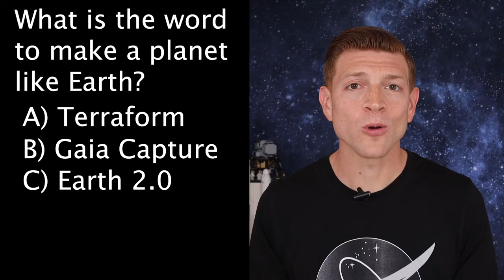Does Mars Have an Atmosphere?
Earth's atmosphere is mostly Nitrogen and Oxygen. But what about Mars? Does it have an atmosphere? What is in Mars' atmosphere? Can we breathe the air on Mars? What happened to Mars' atmosphere?